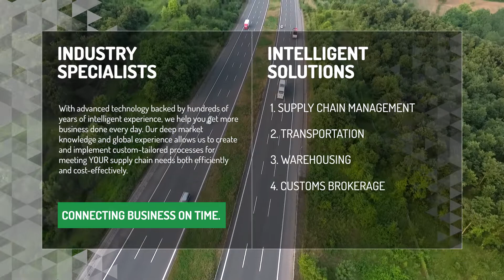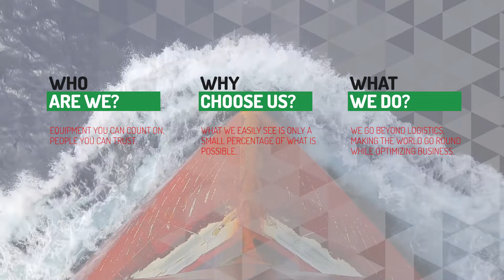PGL Explainer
PGL is one of the world's fastest-growing third-party logistics (3PL) companies, specializing in time-definite transportation of shipments and full enterprise logistics solutions. Our objective is to supply you with advanced technology backed by hands-on client assistance so that you can get more business done every day. Our mission is to provide Intelligent Supply Chain Solutions that go beyond 3PL.